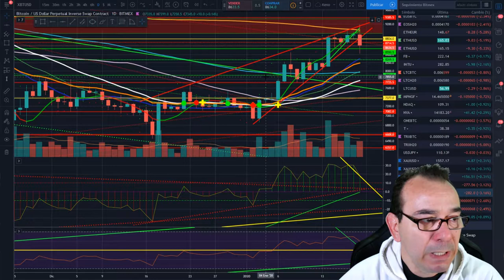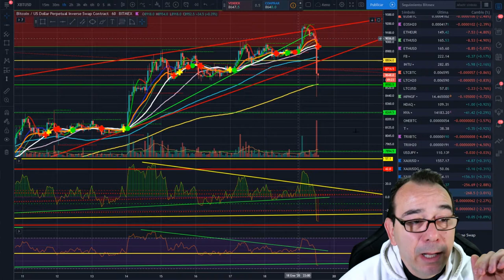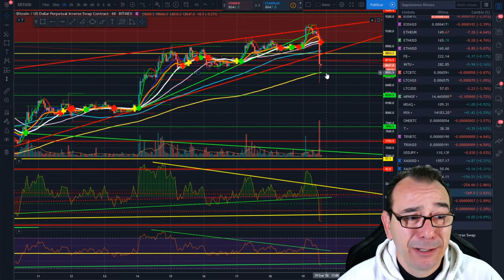Análisis bitcoin 19 de enero de 2020